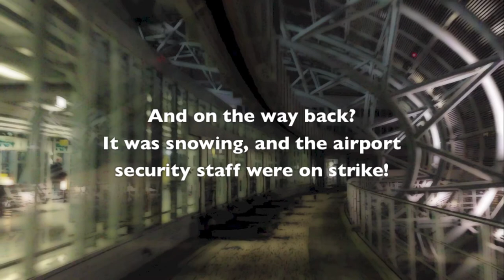Düsseldorf Airport SkyTrain - third time lucky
It took three visits to DUS before I got any footage of the SkyTrain that was at all usable. The SkyTrain whisks passengers between the airport terminals, the car parks and the railway station.